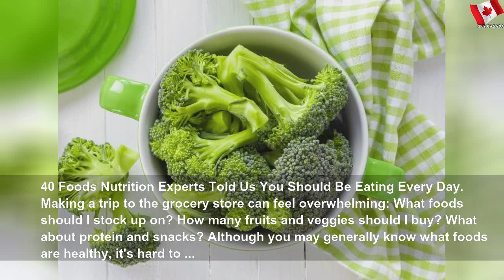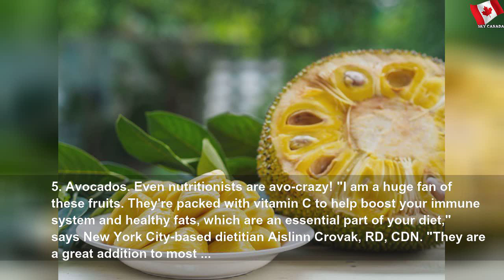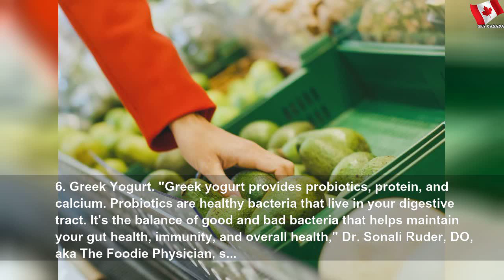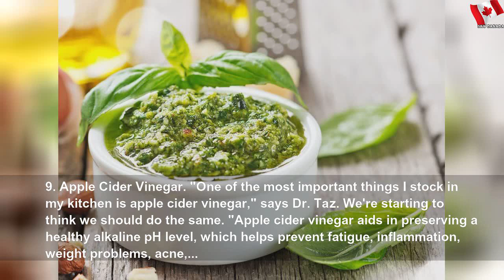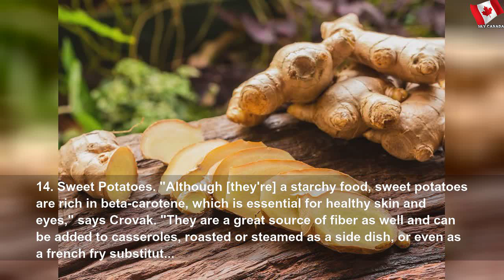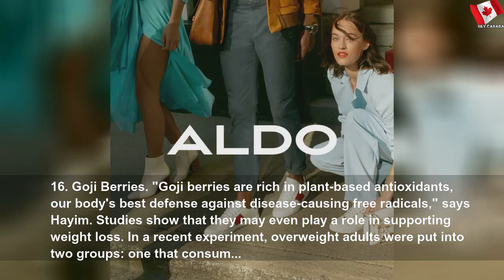Stock up on these foods nutritionists eat to boost health #1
Stock up on these foods nutritionists eat to boost health | Easy Part
We&#39;ve consulted top nutritionists to reveal exactly what they eat every day. now to get yStock up on these foods nutritionists eat&nbsp;our health on track.